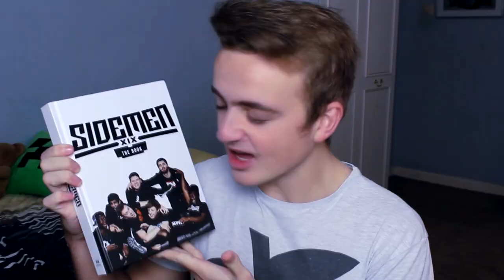Sidemen: The Book - IN DEPTH REVIEW AND MY THOUGHTS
• Please Thumbs up if you enjoyed it